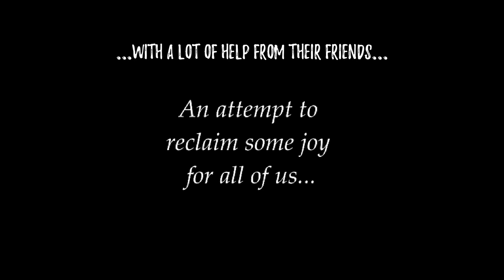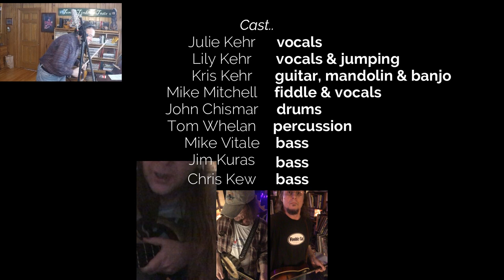KNJ & Friends - World Swirl (2020)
a note from Kris & Julie-
This is a gift, from all of us to all the former (and still) “Porch People” of the world. Our time as members of this special tribe will always be special. We want to push any and ALL negativity as far away as possible, so we are recreating something that always made everyone so happy.

The Cast:
Julie Kehr/vocals
Lily Kehr/vocals
Kris Kehr/guitar, mandolin & banjo
Mike Mitchell/fiddle & vocals
John Chismar/drums
Tom Whelan/percussion
Michael Vitale/bass
Jim Kuras/bass
Chris Kew/bass

Song By The Earthworms
Produced by Julie Kehr & Kris Kehr
Mixed & Edited by Kris Kehr